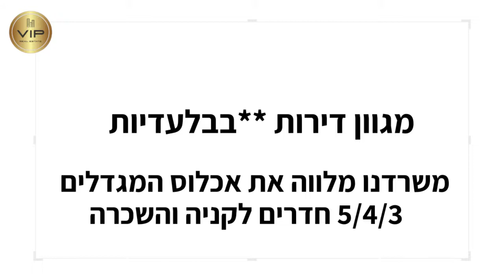YOUNG TOWER TEL AVIV HD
🥇משרדנו מלווה את אכלוס מגדלי הצעירים | דרך מנחם בגין 158, תל אביב
תתחדשו לכם בדירה מפנקת😌

אז קדימה! אל תפספסו

🔹למשרדינו מגוון דירות בבלעדיות  לקניה והשכרה!

➖ דירות להשכרה \ למכירה ➖
5\4\3\2 חדרים פנטהאוז ומיני פנטהאוז .
דירות 2 חדרים החל מ 7000 שח
דירות 2 חדרים למכירה החל מ 2,900,000 שח

מגדלי הצעירים ארלוזורוב 2 מגדלים -  אחד  עם  46 קומות והשני עם   40 קומות, המגדלים ממוקמים בסמוך לארלוזורוב מול פארק "קרני וולבלסקי".

🎯מבחר פנטהאוזים ומיני פנטהאוז בגדלים שונים .

מתלבטים אבל לא מבצעים. מבטיחים לתת לכם טיפים שלא בטוח תקבלו במקום אחר, אבל בטוח יחסכו לכם הרבה כסף.

לפרטים
📞 חייגו 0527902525 קבוצת נדלן VIP

✉ או השאירו הודעה פרטית וניצור אתכם קשר בהקדם